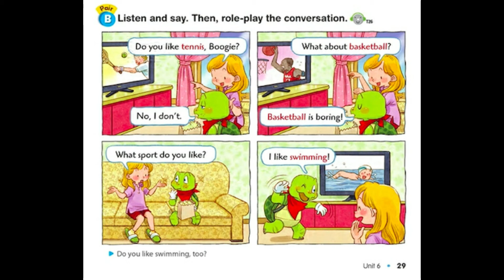unit 6 conversation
YNEC Education Center